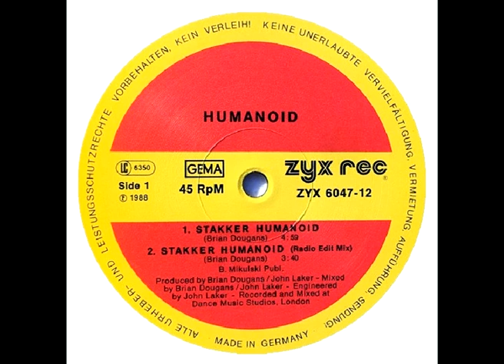Humanoid – Stakker Humanoid 1988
Composed By, Written-By – Brian Dougans
Producer, Mixed By – Brian Dougans, John Laker
Engineer – John Laker
Lacquer Cut By – SST
Grabado en – Dance Music Studios
Mezclado en – Dance Music Studios
Masterizado en – Musitech